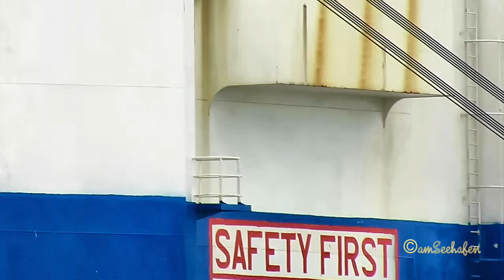car carrier GARNET LEADER C6WE4 IMO 9357327 Emden Ro Ro cargo ship merchant vessel Autotransporter